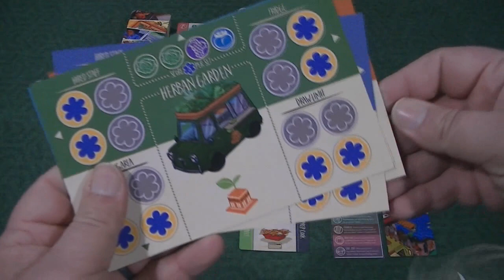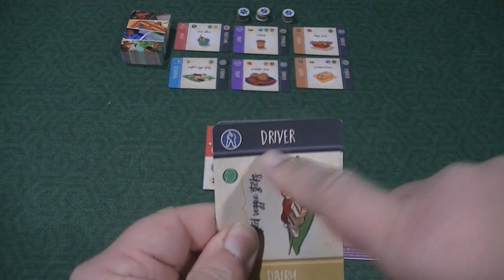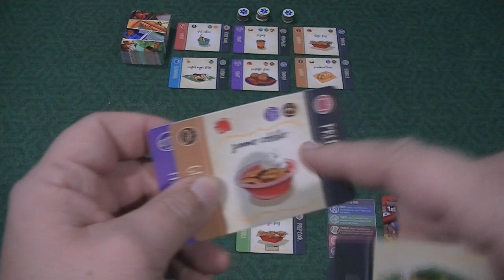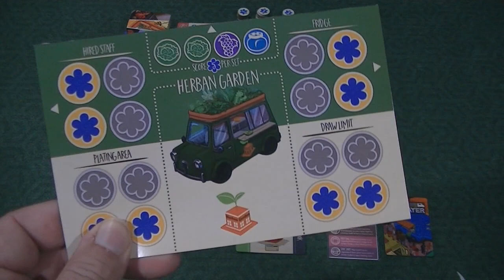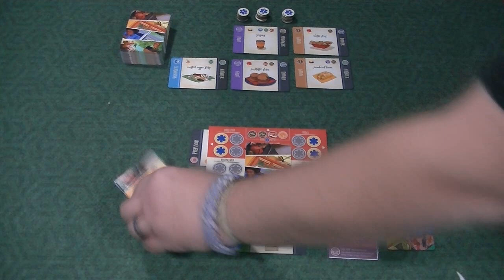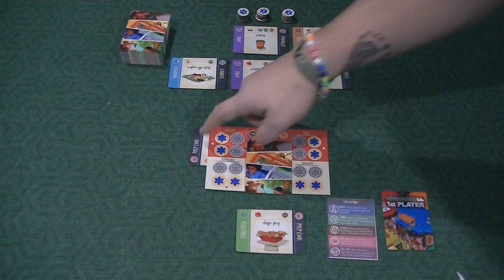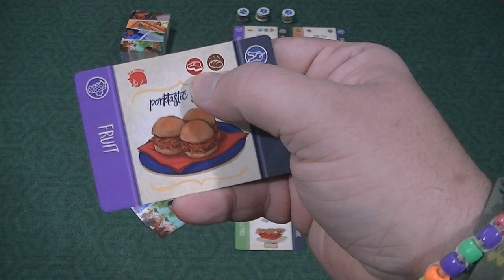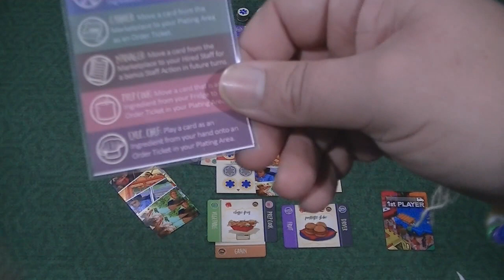Food Truck Champion Review